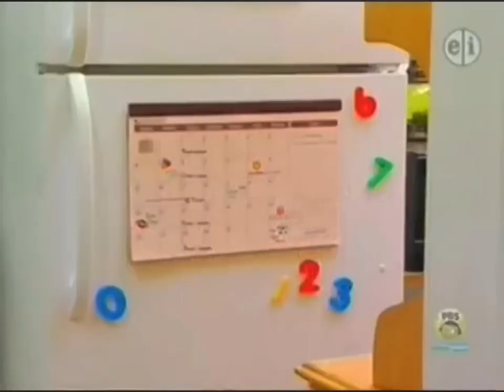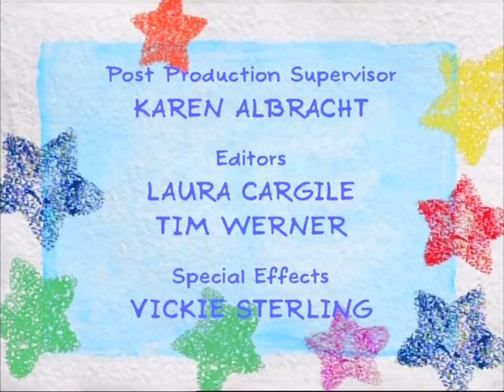Barney & Friends: Gift Of The Dinos / Winter / A Visit To Santa (Season 11, Episode 19)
Gift Of The Dinos:

Barney and his friends are decorating the caboose for Christmas when Barney decides to plan a "Secret Santa" game. Everyone has to buy or make a gift for the friend whose name they have drawn. BJ hopes for a Major League Baseball mitt to go with his baseball, while Riff hopes for some drum sticks for his drum. Before long, both BJ and Riff are struggling with getting gifts for one another. So, BJ decides to trade his baseball in order to get drumsticks for Riff, and Riff does the same with his drum to get BJ a baseball mitt. Barney comes back as he dressed as Santa Claus and the group gets a Christmas tree. The others open their gifts and soon BJ and Riff are disappointed, because, despite getting the gifts they wanted, they had to trade their favorite things to do so. Barney reminds them that it's not about getting gifts, but giving them. To get their mind off their disappointment, Barney and the others take them out to hear some carollers. Barney still happens to have a few more gifts in his "Santa bag," including BJ's baseball and Riff's drum. All's well that ends well in the park, as the purple guy and his friends sing "We Wish You a Merry Christmas", and "A Friend Like You".

Winter:

As Barney is walking through the park, he finds Baby Bop and BJ shivering in the cold. Barney concludes that it must be because winter has begun, and he leads all the children into the caboose to stay warm and wait for the first snowfall of the year, which Baby Bop anxiously wants to occur. While there, the children make their own snowflakes out of paper. As Baby Bop begins to feel disappointed from the lack of real snow, Barney draws her attention to the fact that the year's first snowfall is occurring. The group dresses for the weather, and plays outside in the snow.

It's C-C Cold BRRRR!
If All The Snowflakes
I Just Can't Wait
Ten Little Snowflakes
Winter's Wonderful
A Friend Like You (Reprise)

A Visit To Santa:

The kids are writing letters to Santa on Christmas Eve. Nathan needs some help on deciding what to write in his letter, so Melanie offers to help him. Later, the kids hand their letters to the Mailman, who reminds them that this is the last day to mail the Santa letters. As he starts to drive away, Nathan suddenly remembers that Melanie has yet to mail her letter in. Megan sprints to the gate and shouts for the mailman to come back, but it is too late, much to their dismay. At that moment, Melanie comes out with her finished letter and asks where the mailman is. Her friends glumly explain that he is gone. Melanie realizes that she did not complete her letter in time, is crushed by this and sadly walks back inside the caboose. The other kids ask Barney if she'll be all right. He states that he had better go check. Back inside, she is heartbroken and states to Barney that there's no way she can get her letter in now. However, Barney explains to her that she actually might to be able to get it in before Santa takes off. With the help of the Magic Travel Cupboard, they are at the North Pole in an instant. They run into three of Santa's elves, who then proceed to perform a rap song about Christmas. Then the big man himself, Old St. Nick, appears. Barney explains to Melanie that he and Santa have been friends for a long time. She then asks if its too late to mail her letter, still worried about being forgotten. He states to her that the reason her letter was late was because she was helping her friends, and assures her that she'll never be forgotten at Christmas, and even puts her name in the book with all the other good children of the world. With that, she and Barney head back to the park, however she has unknowingly left her bag on a coat hanger. When Melanie explains that she delivered her letter in person, her friends don't believe her at first, until one of the elves suddenly appears to give Melanie her bag back. Before he heads out, he explains to the others that they have been good all year as well. The kids then ask Melanie what she wrote in her letter. And she states that she asked for this Christmas to be a good one for everyone. As Barney and the kids sing "I Love You", it snows again.

It's Snowing!
The Mail Song
We're Writing A Letter To Santa
Santa's Wrapping Crew
Look Into Santa's Book

P.S. I know that the "Winter" episode is from Season 10. But I thought I'd add it as a bonus.

©️2007 Lyons Partnership / HIT Entertainment